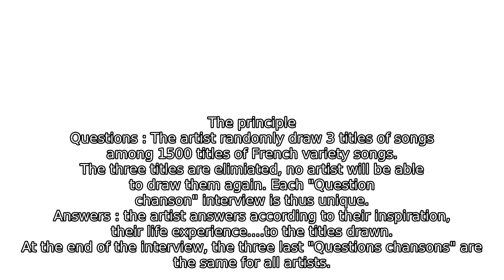L’Œil du spectacle - Christian Vander - 18 nov. 2022 - [English Sub]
My conspiracy theory is that Christian Vander is a furry with a wolf fursona, change my mind